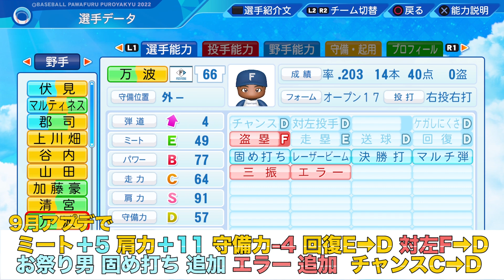メジャーリーガーみたいな能力の選手がいます[パワプロ2022]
このチャンネルは一応パワプロの元プロプレイヤーである くや がパワプロ対人戦のコツやプレイ、意外としられていない選手能力を紹介するチャンネルです!

・モニター[I-O DATA GigaCrysta23.6型]
・ヘッドホン[SteelSeries Arctis 5]